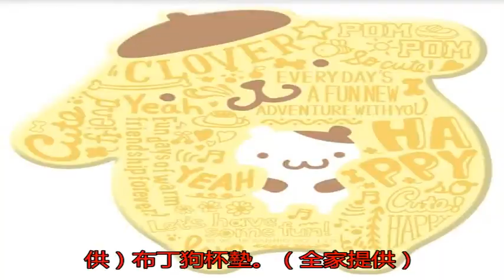超商集點又來了 這回療癒又實用！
〔記者林欣若／台北報...